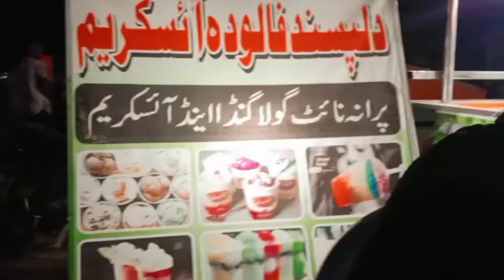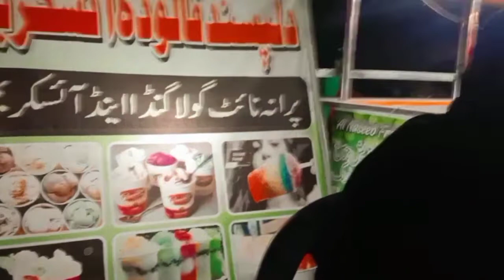Daily vlog 7!!!🥰 waliha naraz ho hai mujse,,,late night faluda part🍨dailyvlog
Daily vlog 7!!!🥰 waliha naraz ho hai mujse,,,late night faluda part🍨